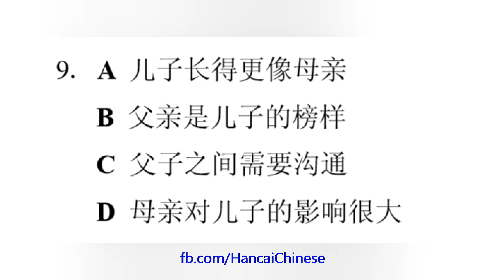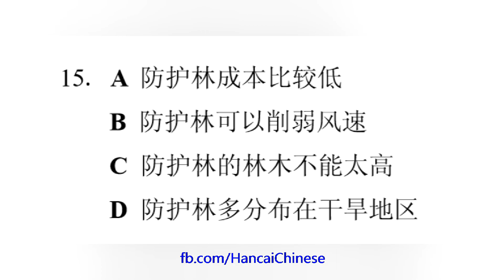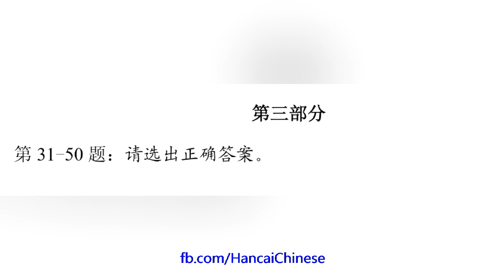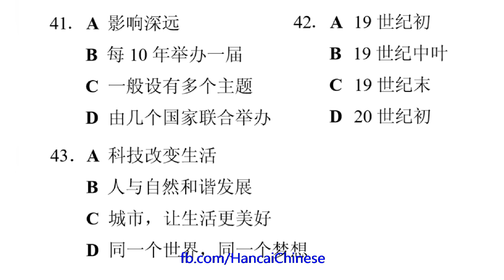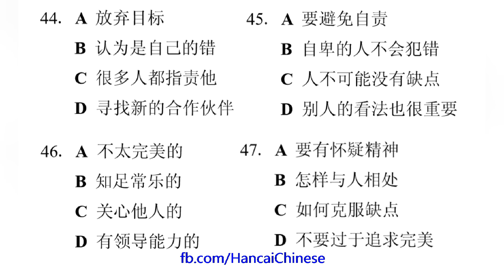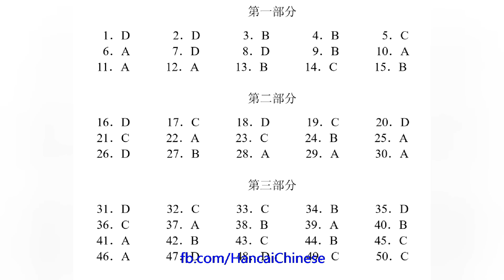H61007/HSK六级/HSK6 listening/with answers